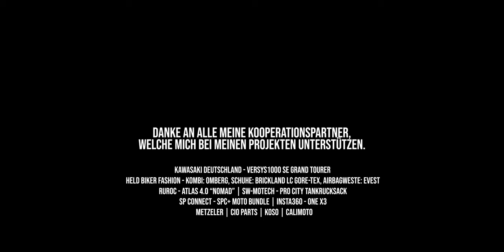Unser letzter Pass ist der Wahnsinn! | Pyrenäen Motorrad Tour (Teil 7) | 4K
In Teil 7, dem letzten Teil unseres Pyrenäen Abenteuers, tauchen wir noch einmal tief in die Pyrenäen ein und fahren als grandiosen Abschluss über den Col de Pailhères. Dieser 2000er gehört zu einem der schönsten Pässe überhaupt. Außerdem passiert mir noch ein kleines Missgeschick mit der Versys1000SE...

Hier findest Du die kostenlosen GPX-Dateien unserer gesamten Tour.

...UND vergiss nicht auf meinem Instagram Kanal vorbei zuschauen - denn da komme ich her...

Mein Motorradsetup:
Meine Motorräder: Kawasaki Z900 (Bj.2018), Honda NX650 Dominator Custom, Sur-ron Ultra Bee & Benelli TNT 125
Helme: Ruroc Atlas
Meine Schutzkleidung: Held Biker Fashion
Der Reifen meines Vertrauens: Metzeler M9RR & Enduro 3 Sahara
Gepäck & Schutz: SW Motech
Smartphone Halterung: SP Connect